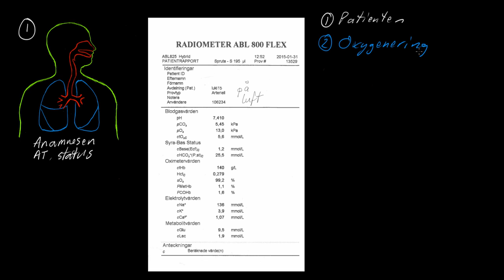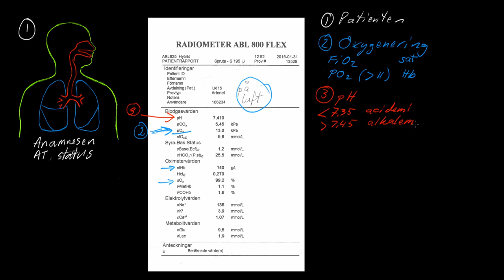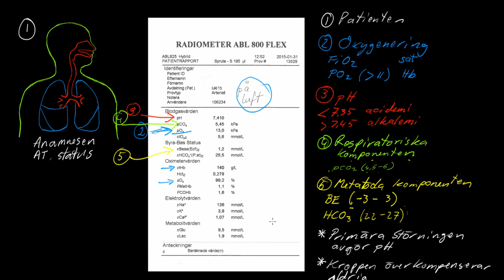Syra bas blodgastolkning 13 Strukturerad blodgastolkning